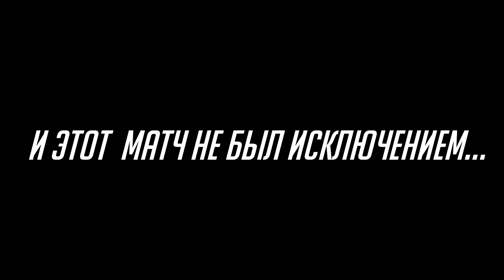ГЭНДЗИ // МОЩНЫЙ КОМБЭК // TOTAL MVP 205 // HEROES OF THE STORM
- Diablo lV | Wow | OW2 | Hearthstone | PS+ | Steam | и многое другое - Бери всё что душе угодно в магазине игр Арго. Товары только от надежных поставщиков! Челлендж "из бронзы в мастер" продолжается... Уже приближаясь к алмазной лиге начали попадаться хорошо скоординированные противники... В этом матче мы были в шаге от поражения.

►Нет кнопки спонсировать?  Исправь это следующим способом

Total MVP - это высокоранговые игры, MVP матчи и просто интересные катки со стримов, для возможности поделиться с комьюнити опытом игры за того или иного персонажа. В конце каждого такого ролика Ты можешь провести аналитику и поделиться своим мнением об увиденном.